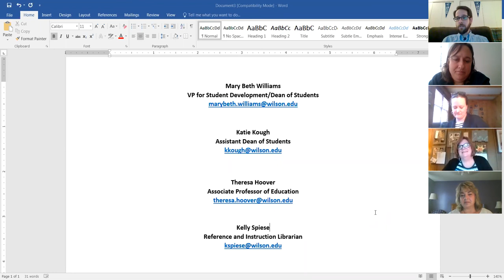First Year Success at Wilson College Info Session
Staff and faculty from across campus will come together to discuss what to expect during your first year in college and share tips for success.